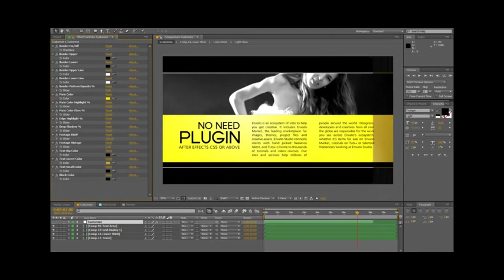3373 10934335 gilvo luxury presentation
TEMPLATES DOWNLOAD LINK BELOW  IF ONE IS NOT WORKING CHECK ANOTHER HARD WORK PAY: